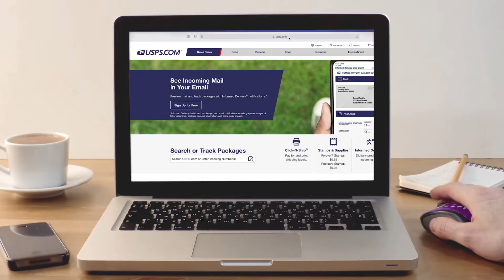U.S. Postal Inspection Service - Vacation Hold Mail PSA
Going out of town on vacation? Hold your mail at your local Post Office.